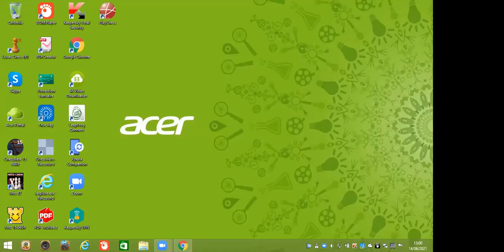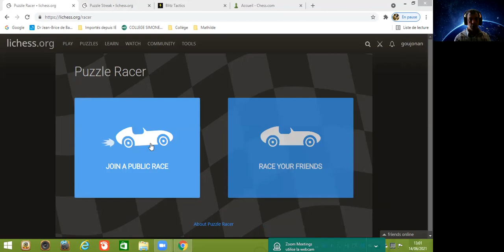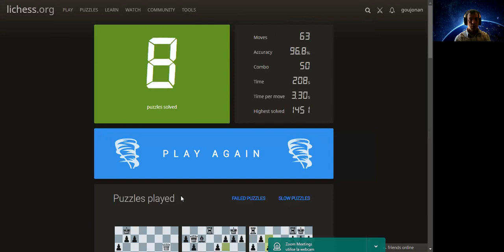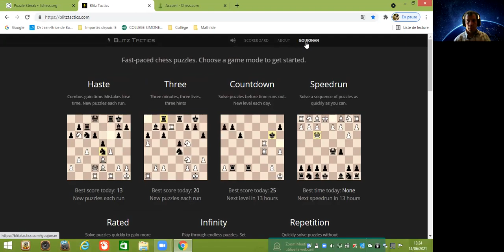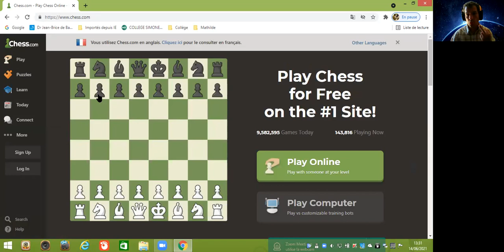Petite séance tactique du 14/06/2021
Tactics time

Echecs/prises/menaces et reconnaissance de patterns, les bases du succès en blitz.
Accompagnez moi dans mon entrainment quotidien !